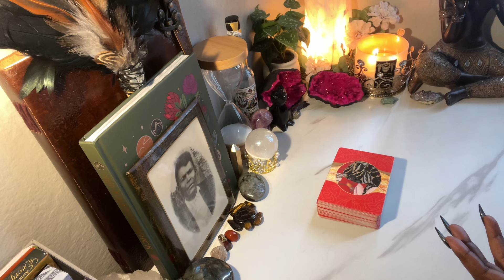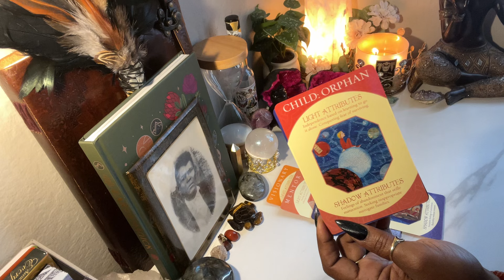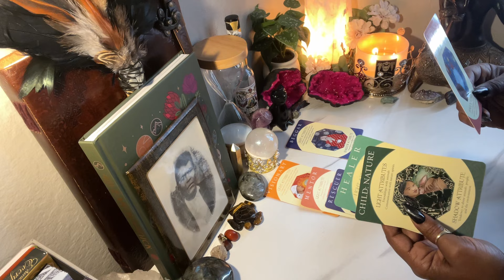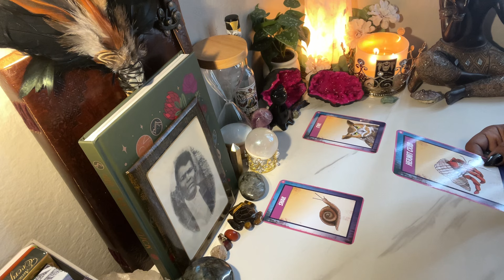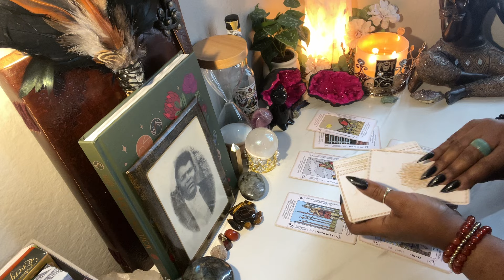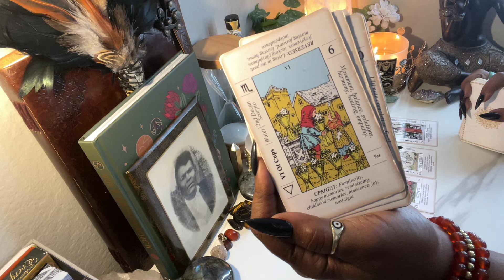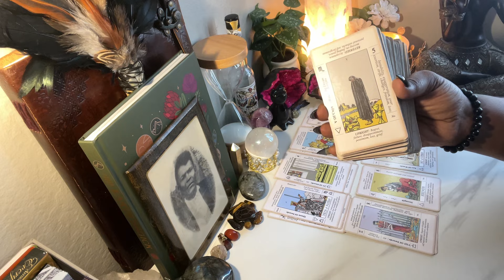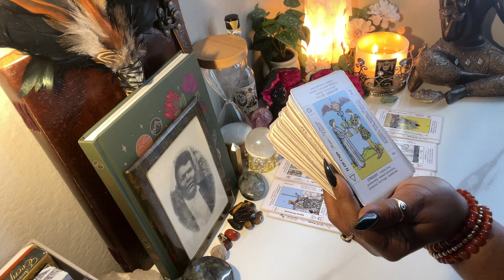🧿LIBRA THIS IS NO ORDINARY LOVE ❤️ IT’S ORDAINED. 🫵🏽 ARE THE ALCHEMIST ⚖️🪶💨